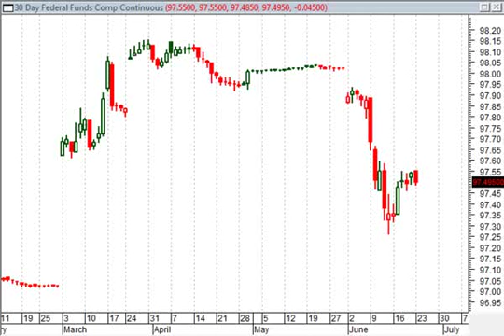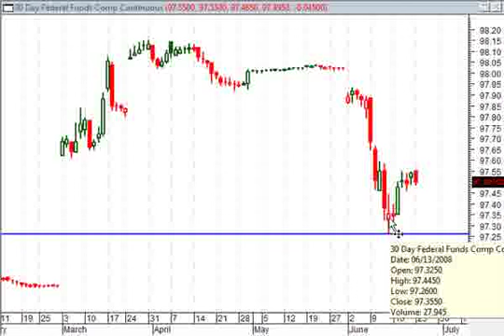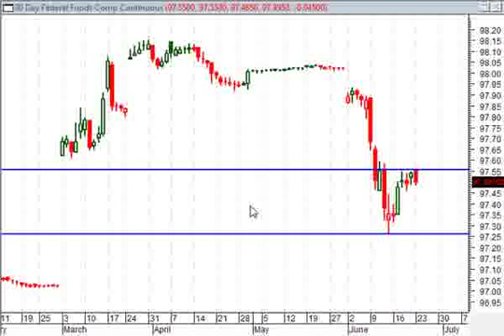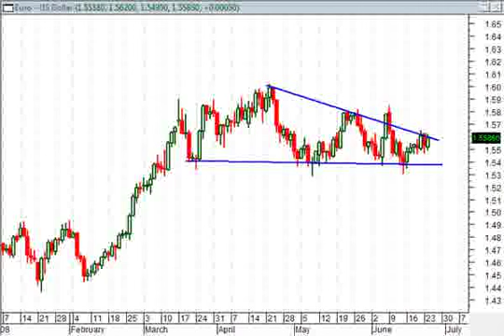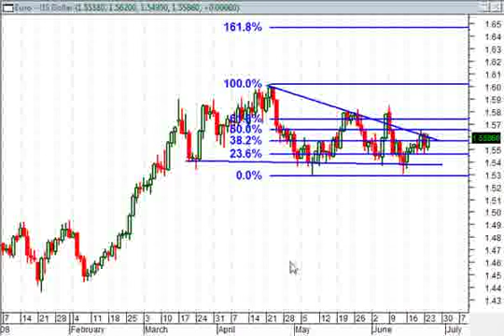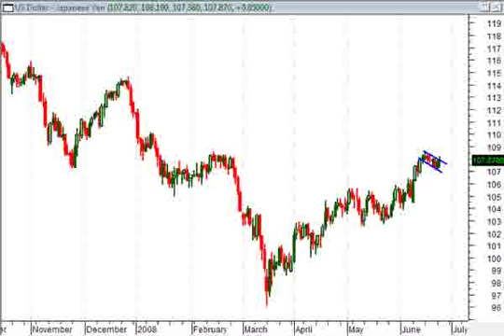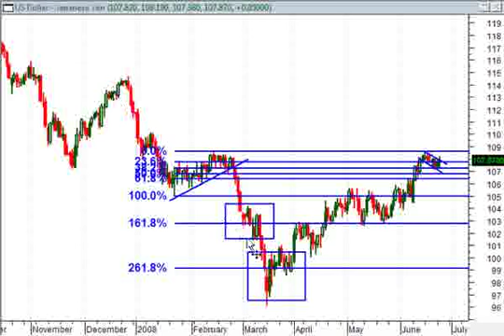Forecasting Breakout Price Targets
Forex traders are eagerly anticipating the FOMC release tomorrow. Right now the consensus says no change from 2.0%. This is a recent shift in sentiment and I would not discount the potential for a surprise, if not from a rate change, the market's reaction to the news and buzz around the announcement. The Fed is in a difficult situation right now having to do battle with both inflation and slowing growth. Missteps here could be very problematic in the long term.